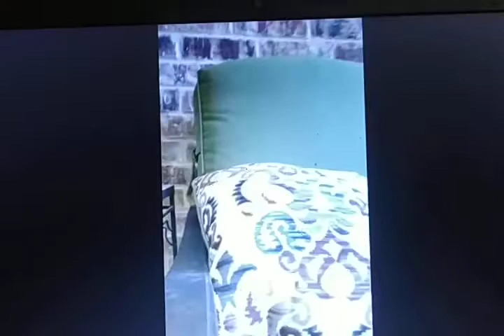কাঠবেড়ালি‌ খিলখিলিয়ে হাসছে।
It's a too cute scene for animal lovers.